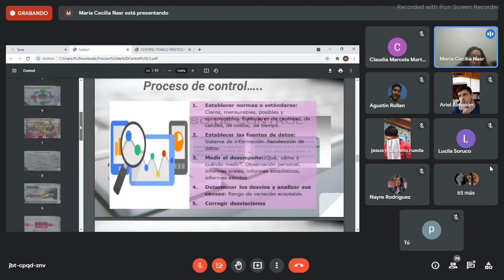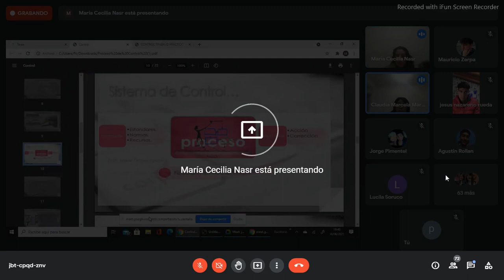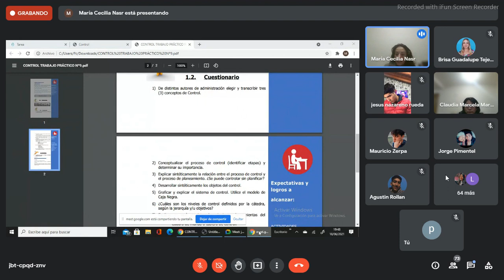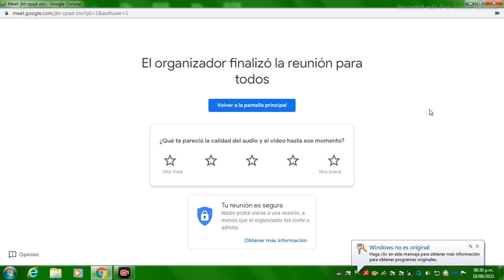administración 1 - 9